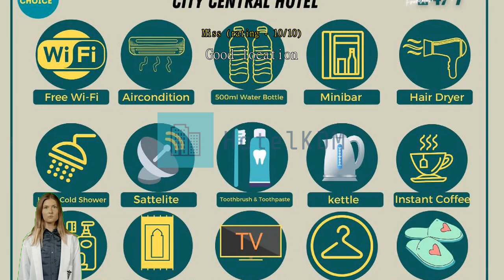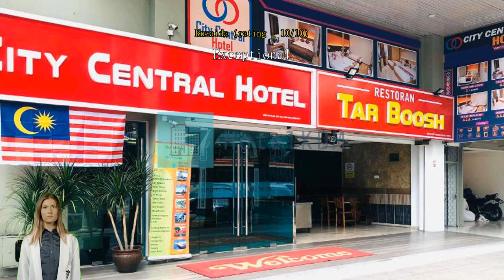Review City Central Hotel @ KL Sentral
City Central Hotel @ KL Sentral

City Central Hotel @ KL Sentral is a distinct addition to Kuala Lumpur and a smart choice for travelers. This hotel is in the vicinity of popular city attractions, conveniently located for travelers to explore. Access is everything, and you'll get the most of while staying only 6.5 km from Terminal Bersepadu Selatan and its easy transportation options.
At City Central Hotel @ KL Sentral, the excellent service and superior facilities make for an unforgettable stay. Free internet access provided within the hotel keeps you connected throughout your stay. Airport transfer services can be booked before your check-in date, to ensure a smooth and convenient arrival or departure. Exploring Kuala Lumpur is made even more convenient with the taxi and shuttle services available at the hotel.
Always get the assistance you need with front desk services including concierge service, express check-in or check-out and luggage storage. Booking the best tickets and getting the hottest restaurant reservations are made easy with help from the hotel's tours. For longer stays or whenever you need it, the dry cleaning service and laundry service keep your favorite travel outfits clean and available. Feel like doing nothing? Available services like 24-hour room service, room service and daily housekeeping let you get the most out of your time at the City Central Hotel @ KL Sentral.
All your minor, last-minute needs can be taken care of by the convenience stores without having to go anywhere. For health reasons, smoking is not permitted anywhere inside the hotel. For guests who would like to smoke, the designated smoking areas are available.
All rooms at City Central Hotel @ KL Sentral are designed and decorated to make guests feel right at home. Enjoy your stay even more at the hotel, knowing that some selected rooms include linen service and air conditioning. For a bit of entertainment, guests will find daily newspaper, television and cable TV available in some selected rooms. Don't worry about being thirsty as a refrigerator, a coffee or tea maker, bottled water, instant coffee and mini bar are provided in some guestrooms.

Don't start your vacation days without your morning coffee, available every morning in the café. A number of great dining options at the hotel assures that you'll always have convenient and delicious choices. City Central Hotel @ KL Sentral caters to its guests varied dietary restrictions with cuisine types such as halal available.
City Central Hotel @ KL Sentral offers an excellent variety of recreational facilities. Family time on relaxed evenings is easy with the hotel's shared lounge and TV area. Got someone special waiting for you back home? Then easily pick up a memorable gift at the shops.

Be sure to visit some of the city's popular sights during your stay in Kuala Lumpur. Be sure to visit Menara Kuala Lumpur located 2.8 km away, an item on every checklist of those who travel to Kuala Lumpur.

Past guests love the staff and service here, rating it above 95% of the other accommodations in the city.